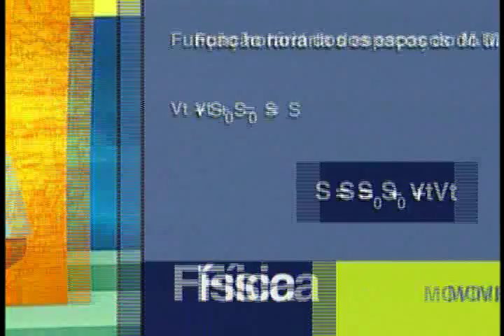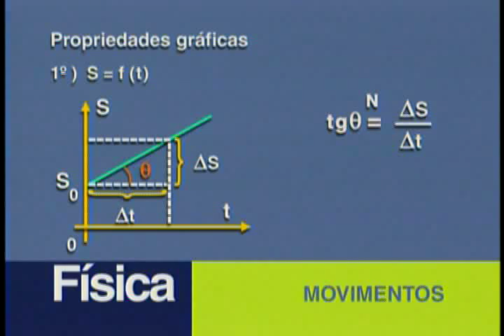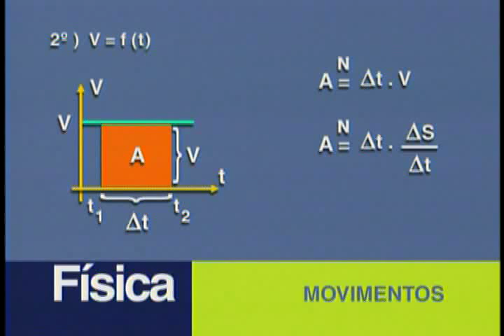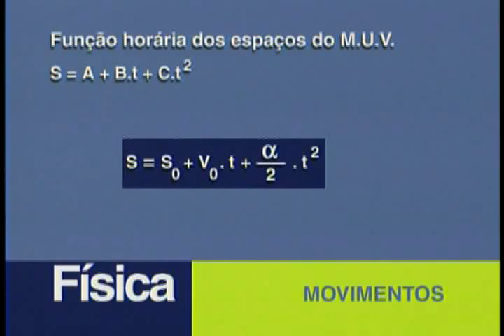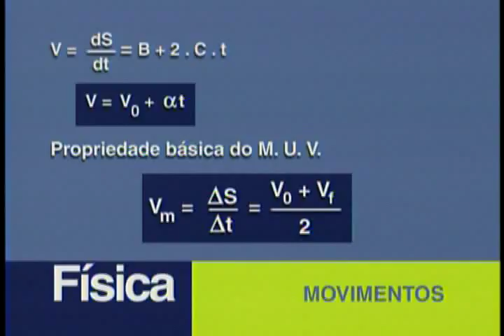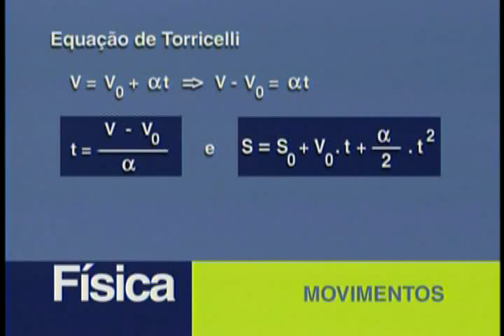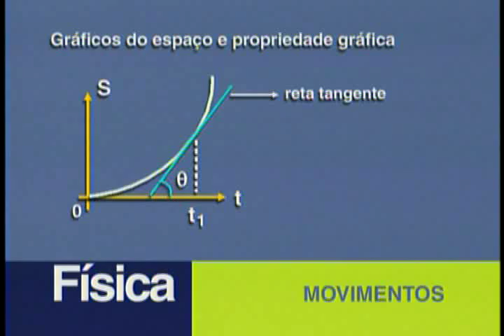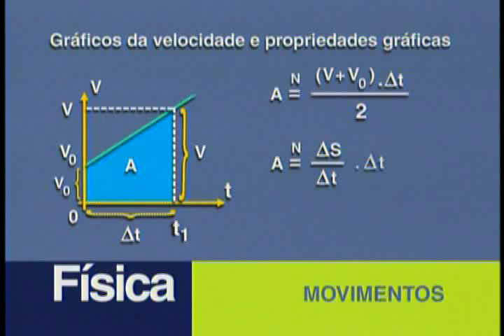Vestibulando Digital - Física I / Aula 02 (Movimentos)